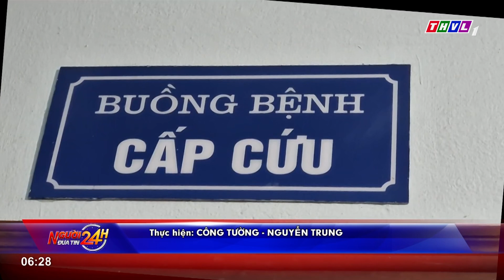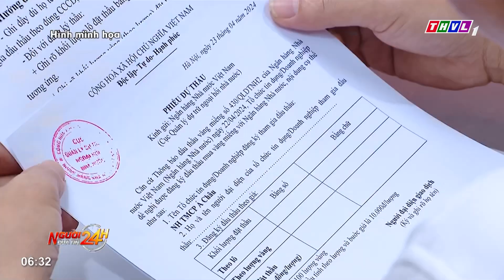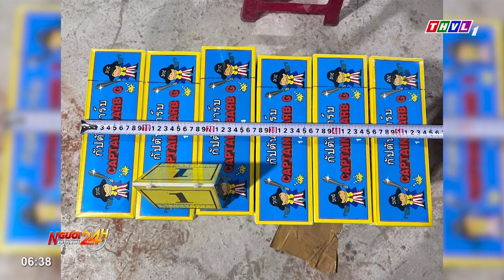Người đưa tin 24H (6h30 ngày 08/05/2024) - Đường TP.HCM ngập sau mưa lớn 30 phút, người dân lội nước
- Thăm hỏi, hỗ trợ các nạn nhân trong vụ sạt lở đất làm nhiều người thương vong tại Hà Tĩnh
- Nhiều tuyến đường tại TP.HCM ngập sau mưa lớn, người dân lội nước
- Tìm nam thanh niên bỏ quên 3 miếng kim loại nghi là vàng tại cửa hàng đồ cũ 0 đồng
- TP.HCM triệt phá đường dây pháo nổ, thu giữ hơn 600kg pháo

⬇️⬇️⬇️ Tải THVL Audio để nghe đầy đủ